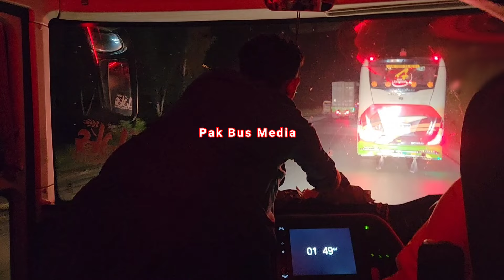4 star ny aaj bhot speed mari | Adil shah coach Dikhan to Karachi part 3